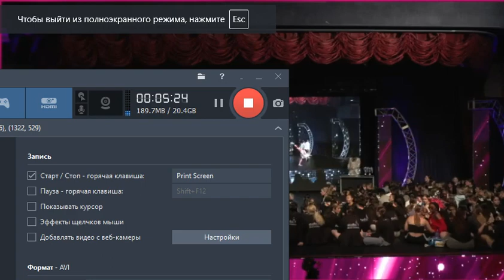Showstopper Anaheim VI 2024 - Senior Large Group Awards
Showstopper Anaheim VI 2024